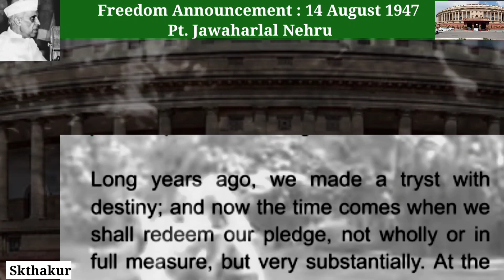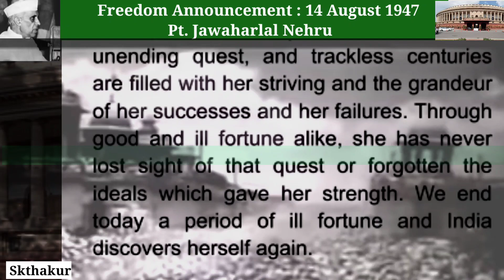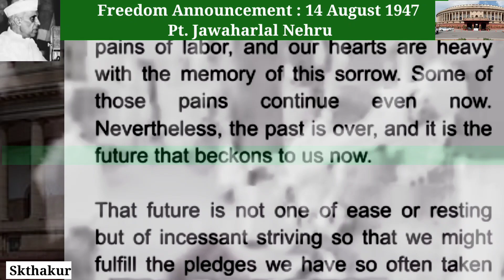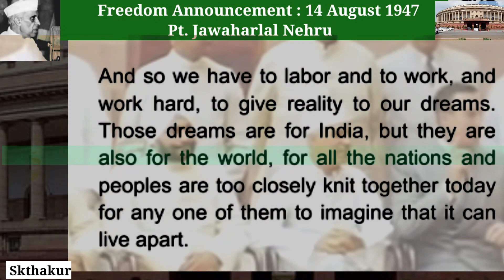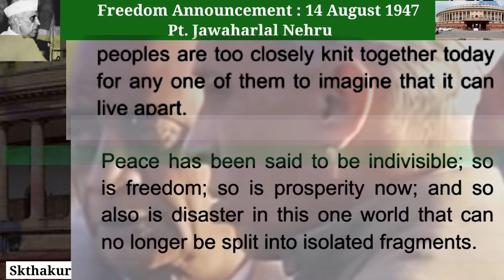Indian Independence Announcement in Parliament by Pt. Nehru/संसद में पं० नेहरू ने आजादी की घोषणा की।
swadhin Bharat
Bharat ke swatantrata ke ghoshna
Bharat ke azadi ki ghoshna
Mahatma Gandhi
Jawaharlal Nehru
sardar Patel